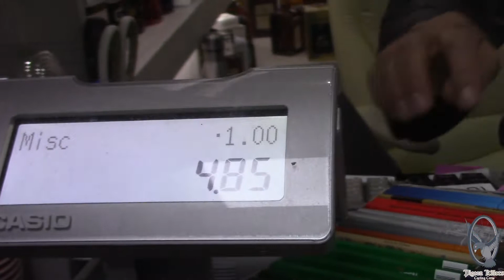Tattoo - The Fixed Gear Five Pound Munch [episode 1]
We gave PK.CC rider Tattoo Alex a fiver to get a munch and here is what he decided to buy.

Tattoo Alex - @loobs_
PK.CC - @pigeonkillers_leeds